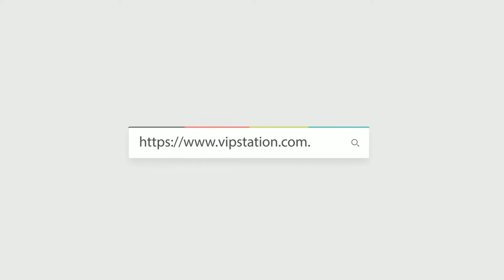TUDOR 帝舵 WATCH 碧灣精鋼型 自動機芯 79730 CANVAS STRAP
Creator: Stanley
WeChat: vip65473218